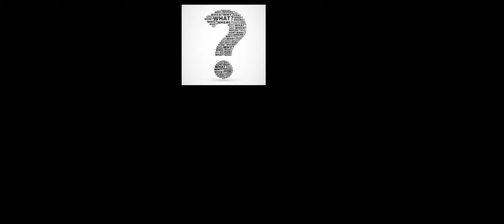जानिए कैसे होते हैं सुनहरे बाल वाले लोग, कैसा होता है इनका भाग्य | क्या आप जानते हैं? | Apna Alok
क्या आप जानते हैं? (Kya Aap Jaante hain?) : क्या आप जानते हैं? इस सवाल के साथ हम हाज़िर हैं, इस वीडियो में हम आपको कुछ ऐसे Interesting Facts बताएंगे जो शायद आपको नहीं मालूम होंगे. इस वीडियो से आप इन Amazing Facts को जान सकते हैं साथ ही आप इस वीडियो से जानकारी प्राप्त कर अपने दोस्तों और परिवार के साथ Share कर सकते हैं. तो आज क्या आप जानते हैं में बात करेंगे आपके बालों के बारे में. क्या आपको पात है कि सुनहरे बाल लोग कैसे होते हैं...क्या आपको पता है सुनहरे बाले वाले का स्वभाव कैसा होता है...अगर नहीं जानते हैं तो ये सब हम आपको बताने वाले हैं...इस एपिसोड में हम बात करेंगे सुनहरे बालों वाले लोगों के बारे में और जानेंगे उनके स्वभाव, चरित्र, और क्षमताओं के बारे में...